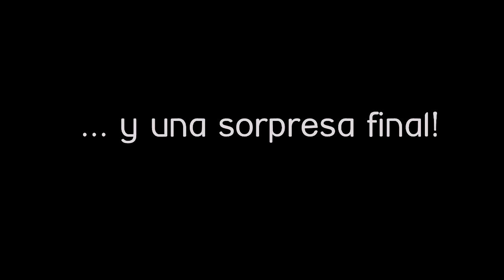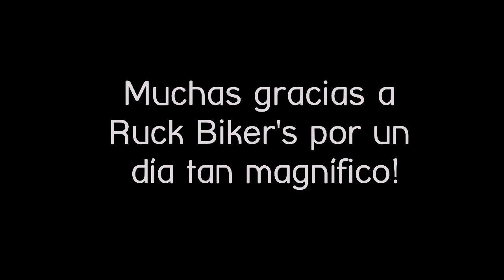Ruck Biker's 2014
VII trobada de los Ruck Biker's en La Granada del Penedès.